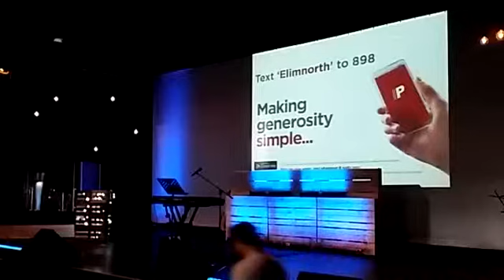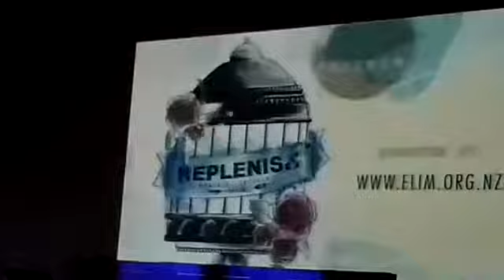Elim North - Eruera Maxted, "Made For This - Part 4" - [03/05/2015]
Maturity!